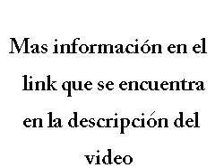oferta prefabricada de 57 m2 con todos los accesor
oferta prefabricada de 57 m2 con todos los accesorios casa de 57 m2 42 m2 cuadrados cubiertos y 15 m2 de galeri a. por 49.500 ( incluye flete y armado dentro de los 50 km de capital federa, para otras distancias consultenos, instalamos en cualquier punto del pai s) toda revestida con fibrocemento por fuera y durlock por dentro, aislacio n interna de paredes y aislante especial para techo, con ventanas de aluminio laqueas blancas, puertas placas internas de guatambu, instalacio n completa de gas, agua caliente y fria, instalacio n de luz todos los herrajes y cerraduras colocadas, chapa del techo calibre 25 trapezoidal o sinusoidal. con esta oferta le obsequiamos todos los vidrios de las ventanas colocados. las rejas para todas las ventanas colocadas. un juego de loza de bantilde o completo marca ferrum. griferia para el bantilde o. ndash todos los cantilde os de cloacas internos del bantilde o y cocina . botiquin de bantilde o. todos los ceramicos revestimientos para bantilde o. una mesada de cocina con bacha de acero inoxidable. una griferia monocomando para la cocina. una alacena de cocina para colgar . los ceramicos de pared para la cocina. la pintura externa e interna al latex para pintar toda la casa. el barniz para el cielorraso de machimbre y las puertas placas. todos los cables para la instalacion de luz para toda la casa , las llaves. termicas de e oferta prefabricada de 57 m2 con todos los accesorios 49.500,00